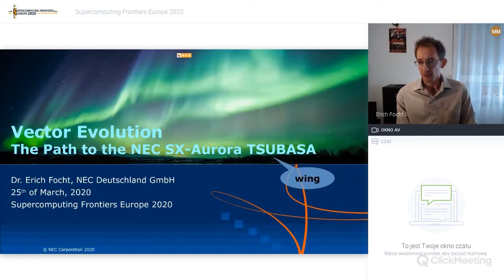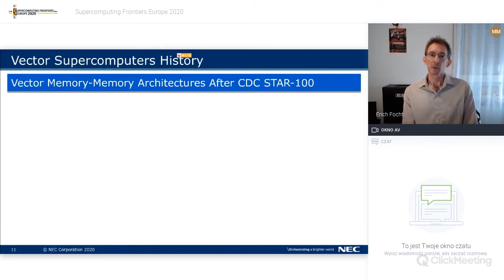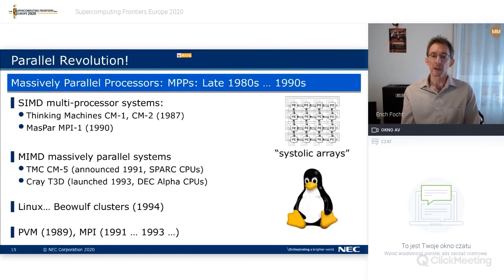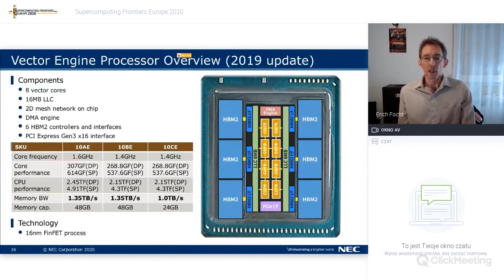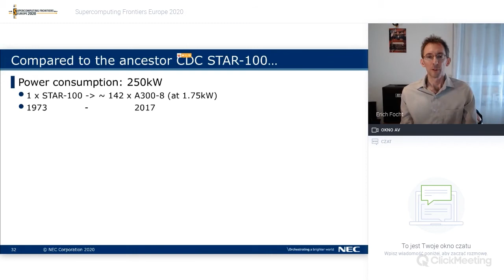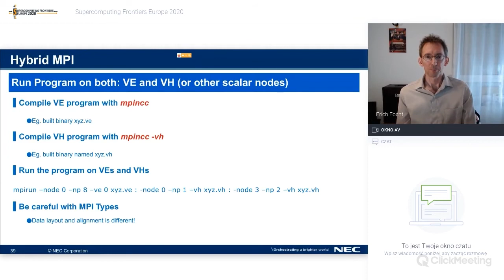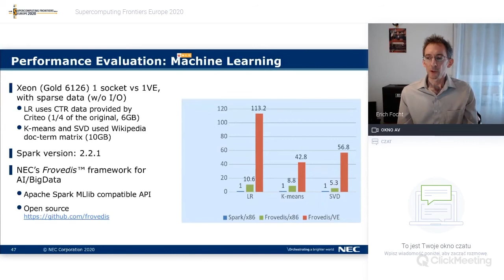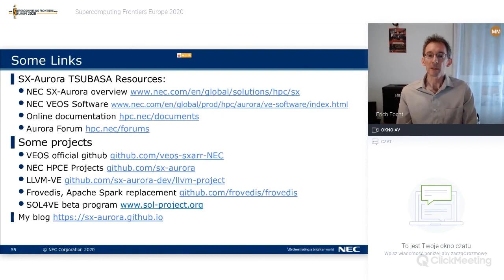Erich Focht | Vector Evolution: The Path to the NEC SX-Aurora TSUBASA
- global HPC conference ONLINE, March 23–25, 2020
Supercomputer Frontiers Europe 2020 | Day-3 ARCHITECTURE
ERICH FOCHT, NEC Germany | Vector Evolution. The path to the SX-Aurora TSUBASA
See also: Virtual ICM Seminars In Computer And Computational Science after SCFE20 (worldwide, weekly, free of charge) OpenScience HPC AI QuantumComputing BigData IoT, computer and data networks …and many others